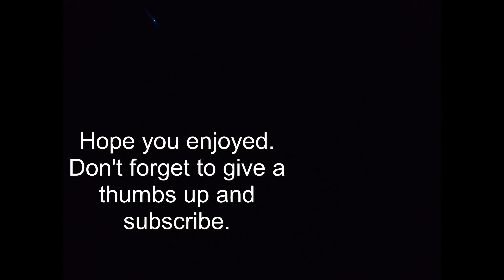CAMPER VAN writing trip POV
Very CHILLED writing trip but a RAIN STORM created the atmosphere. SUPERB 👌 Give it a thumbs if you like